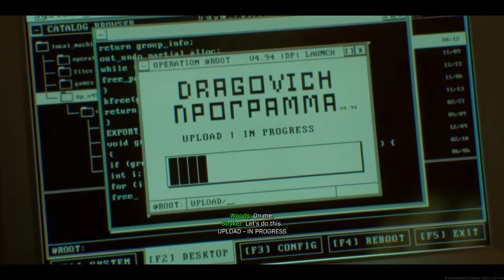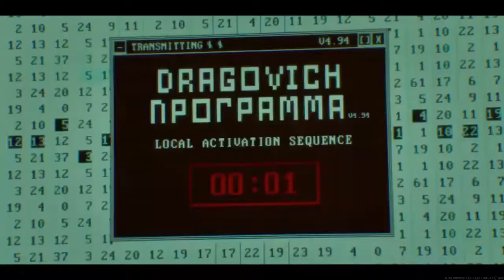Bang!!!Bang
Produced by Twistmc777